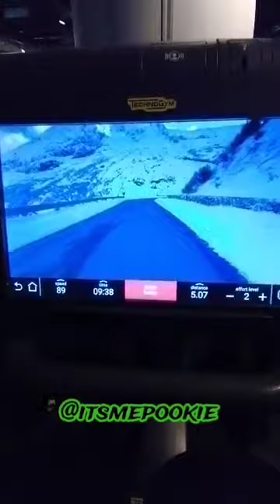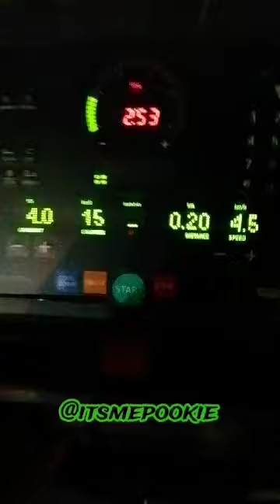Day 21 - Rebuild Challenge! (at least 30 constant days in the gym) itsmepookie 2023